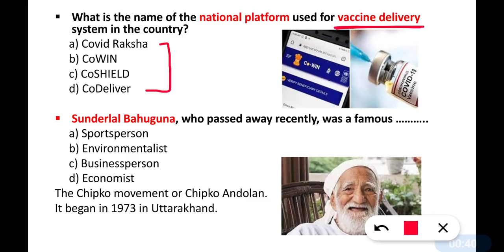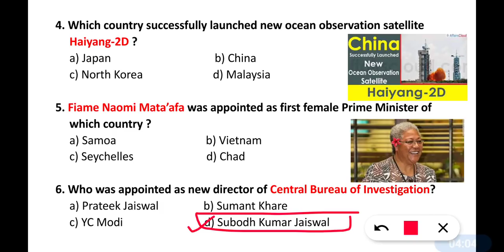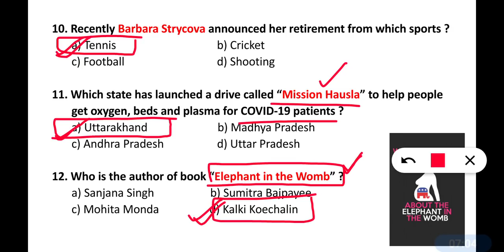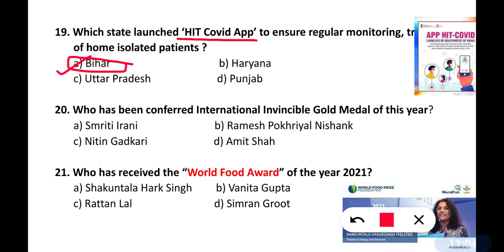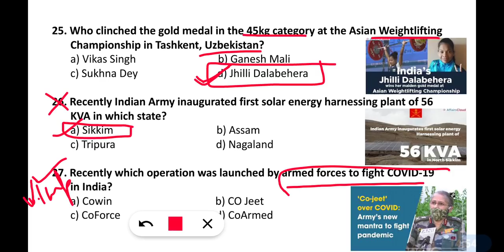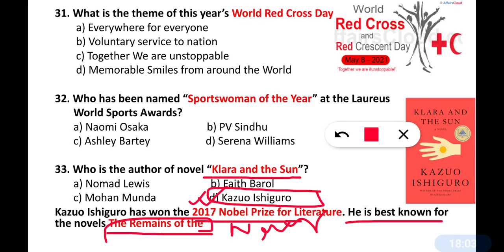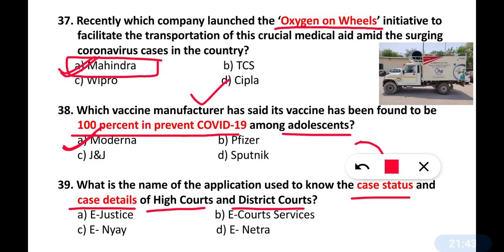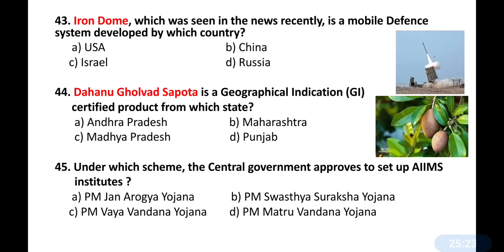May 2021Current Affairs| Most Important questions | by MNS Prep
May 2021 most important current affairs.

Sunday MNS mock test series :-

MNS mock test pack of 4 (5' to 8)

@MNS Prep